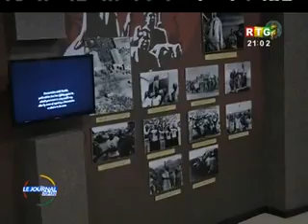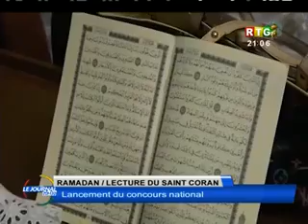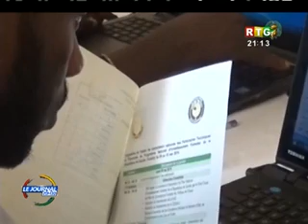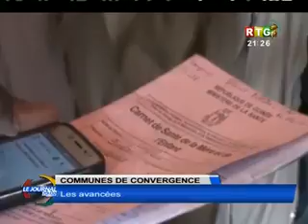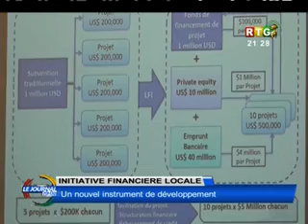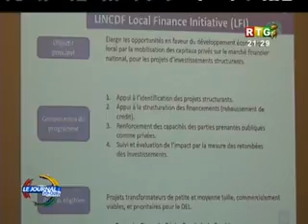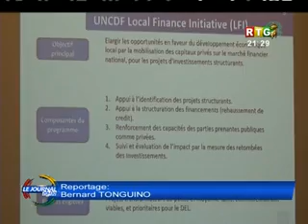Le JT du 10/05/2019 de la RTG Koloma